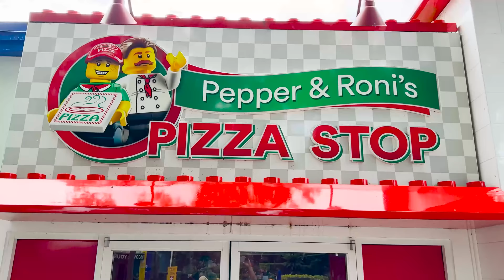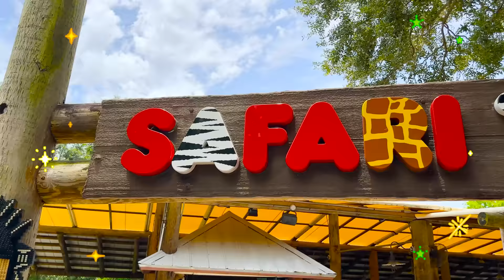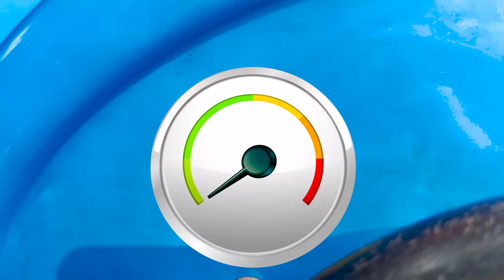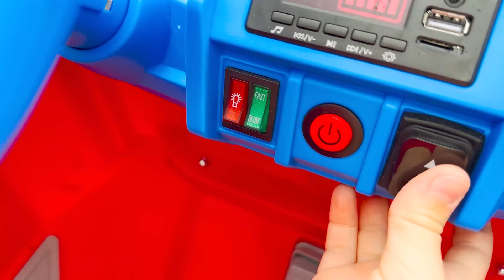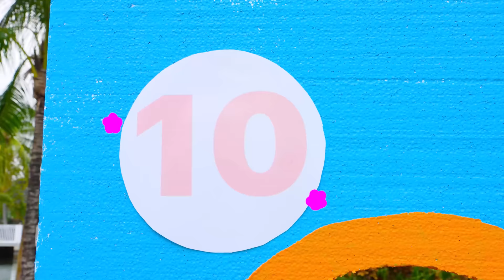Niki and Chris learn how to play together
Niki wants to play with color blocks too, but Chris doesn't let him play with them. Mom teaches children to play together in Legoland.
00:00 Niki and Chris learn how to play together
04:27 Chris and Mom learn to share inflatable toys
09:00 Four Colors Water Balloons Challenge
15:40 Chris and Mom show the safety rules for kids